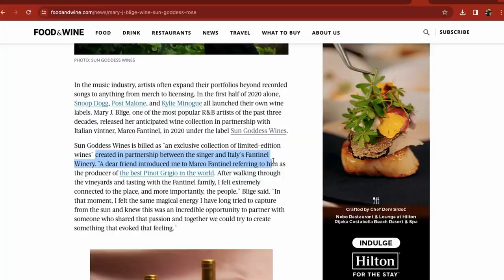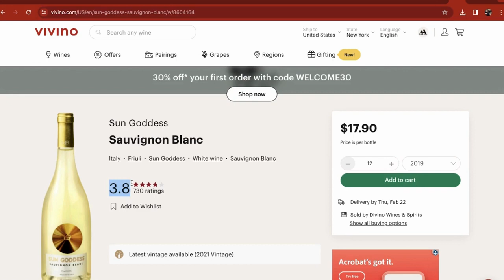Auntie Mary gave us a new Wine! | Sun Goddess Wine Review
Us stay at home moms LOVE a good white wine, and Auntie Mary came through!

Mary J Blige's new celebrity wine, Sun Goddess, has caught the attention of wine drinkers and sommelier alike! Today's video will be an HONEST review of the wine itself and whether or not YOU should purchase. Mom's need wine too!

Enjoyed this video? Here are a few others you may like!